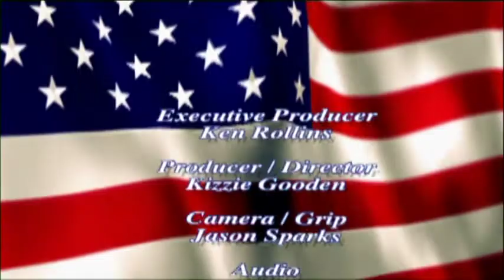Veterans Issues July 22, 2014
Family Endeavors

Vetrica Hill - Lead Case Manager